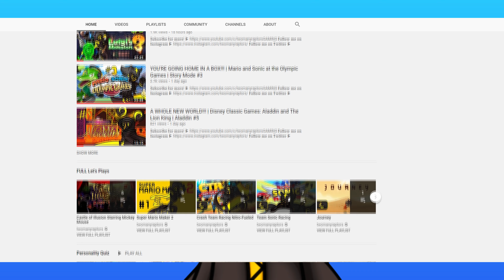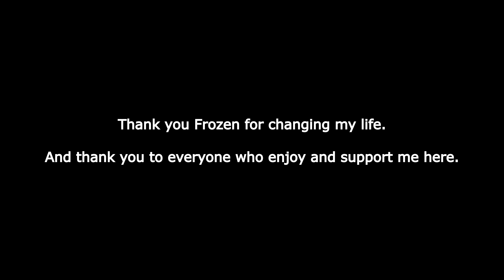Thank You Frozen... For Changing My Life